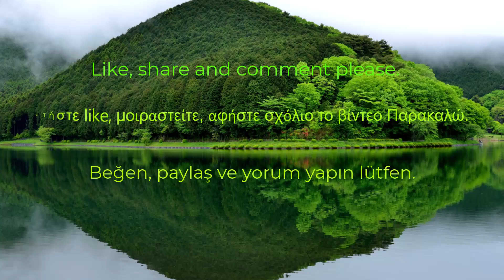DERELİ - GİRESUN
Giresun'un Dereli ilçesi ve çevresini izleyeceksiniz. İyi seyirler...